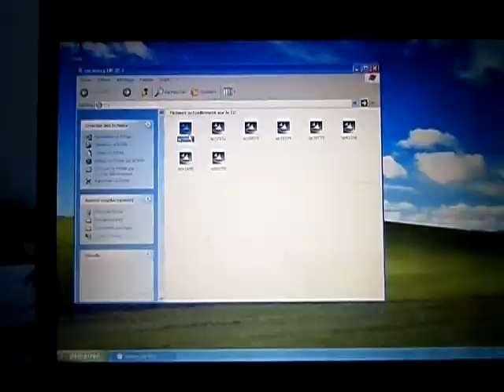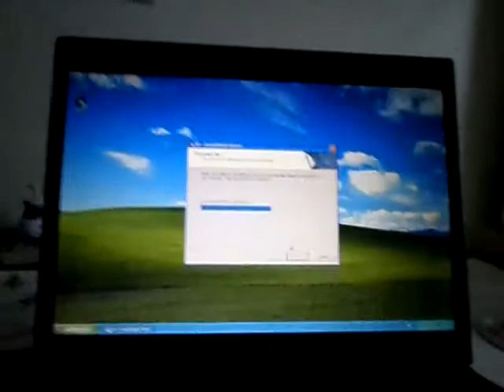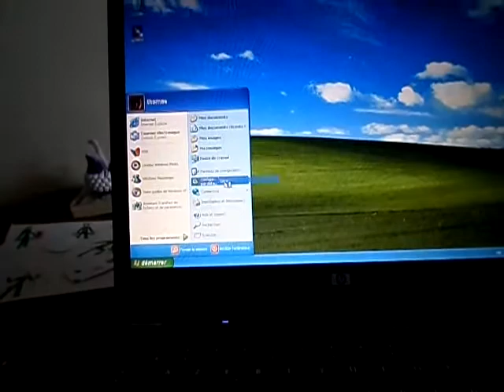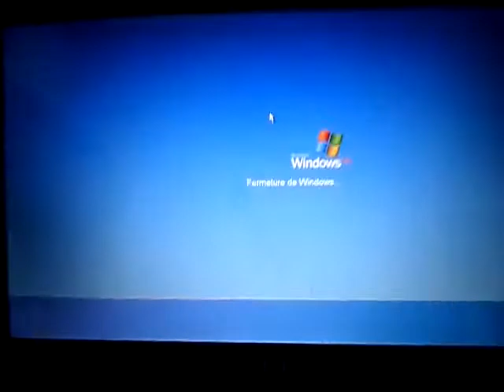Installer les pilotes de HP Compaq 6715s Part 4/4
Part 4: Installation du HP Integrated Module et du Bluettoth